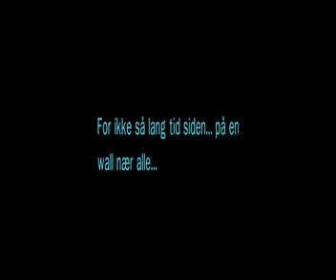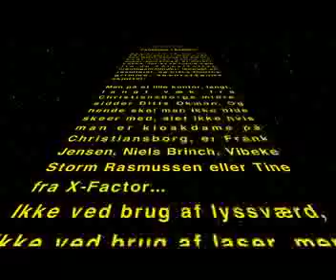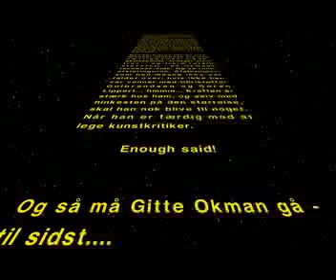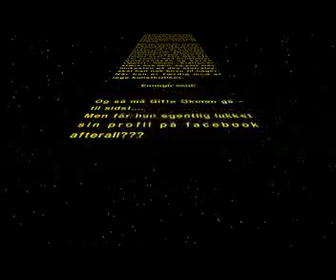Facebookfcukup.mp4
Ditte O. og imperiet!!!